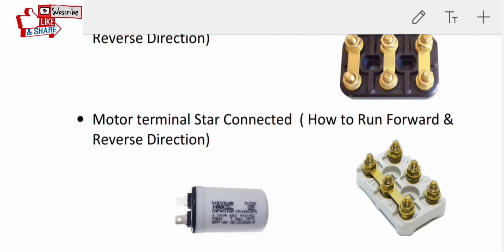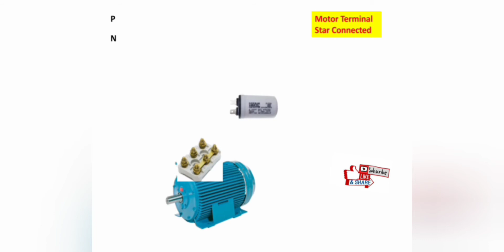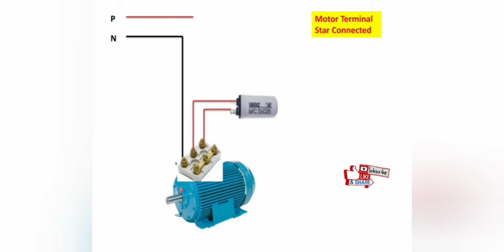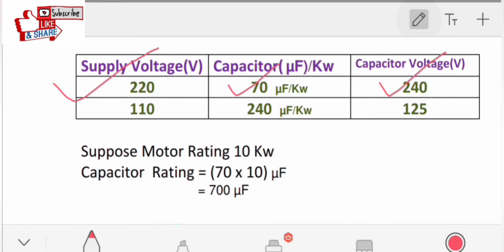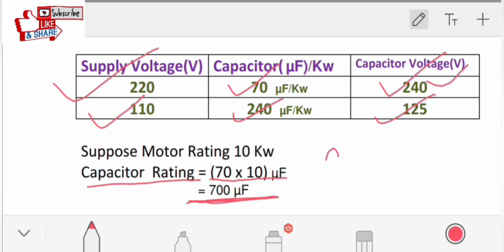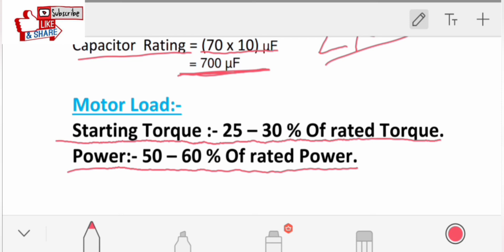How to run 3 phase motor on single phase supply?/Capacitor rating Selection/Power Rating Selection